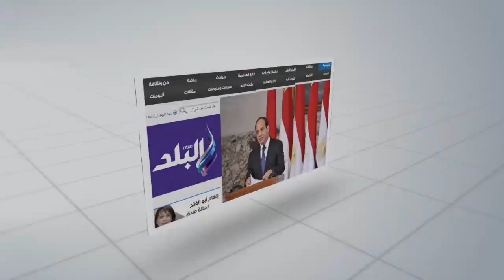كارثة بالخارجة تهدد حياة الاهالى